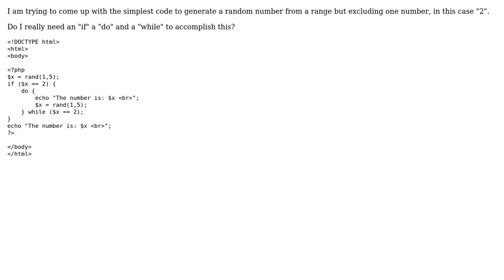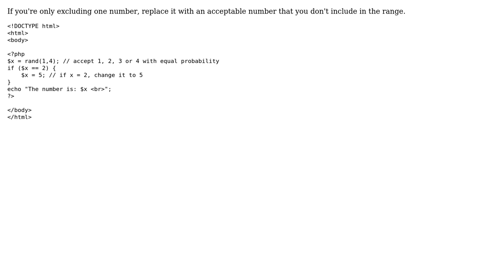How to exclude a number be be selected from a random function? (2 Solutions!!)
How to exclude a number be be selected from a random function?

With thanks & praise to God, and with thanks to the many people who have made this project possible! | Content (except music & images) licensed under CC BY-SA | Music | Images & others | With thanks to user GrumpyCrouton user fislerdata user cronos and the Stack Exchange Network Trademarks are property of their respective owners. You are responsible for your own actions.